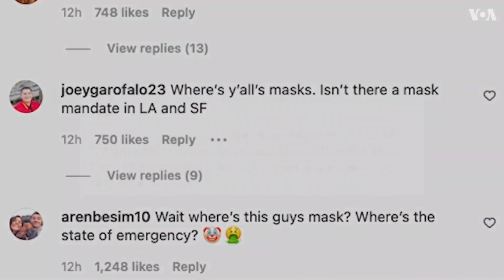Политики без масок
Фотографии калифорнийских политиков без масок на бейсбольной игре вызвали волну недовольств среди жителей штата.

Подробнее:

В Калифорнии губернатора Ньюсома и мэров крупнейших городов уличили в нарушении ими же введенного масочного режима.